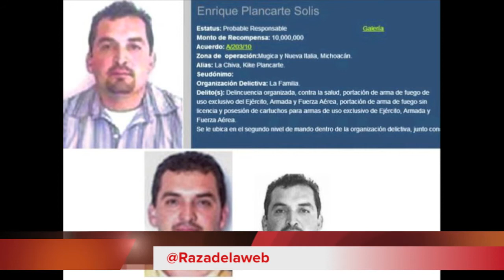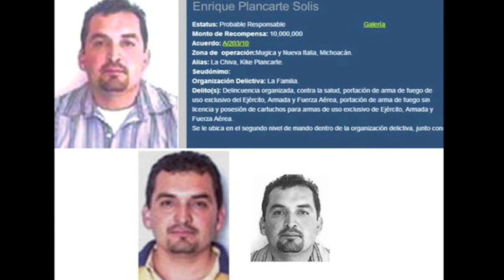Detienen a representante de Melissa Plancarte, hija de "Kike Plancarte"